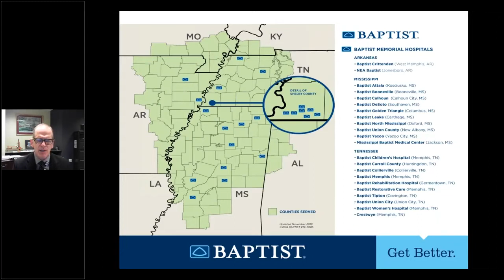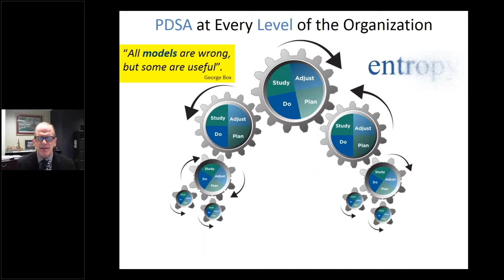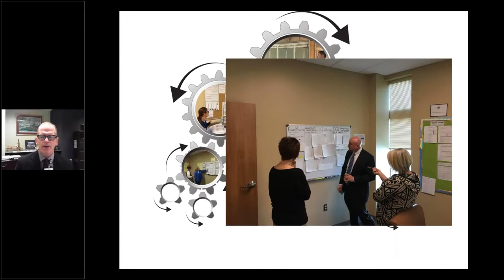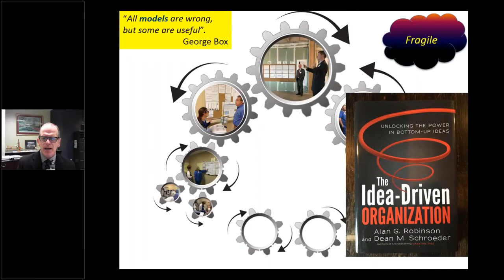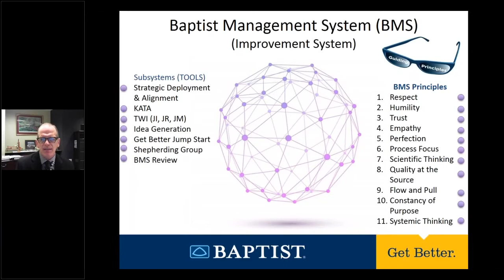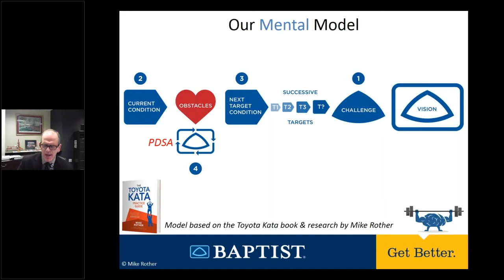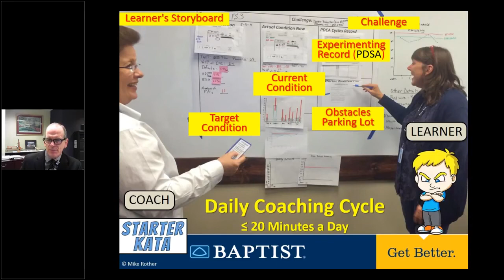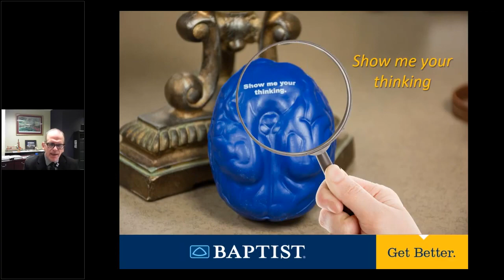Lean Frontiers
A Lean Frontiers webinar facilitated by Skip Steward of Baptist Memorial Health Care. Join your colleagues at the annual TWI Summit and Kata Summit to explore the "practice routines" of TWI and Toyota Kata.